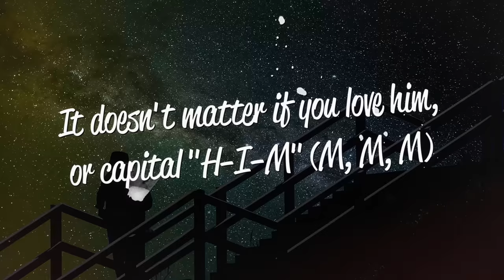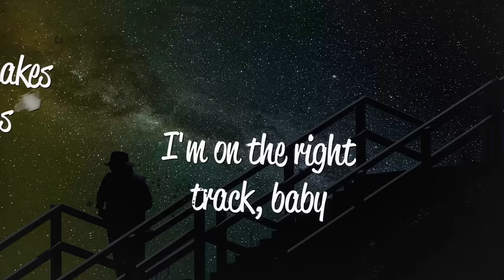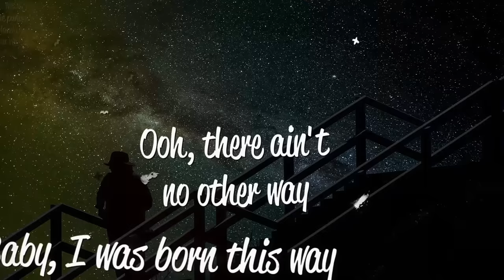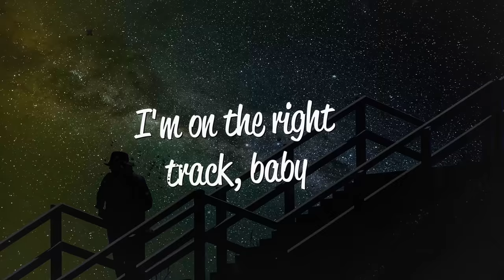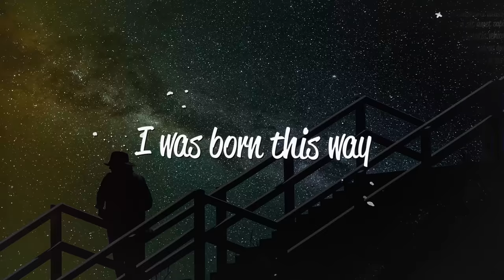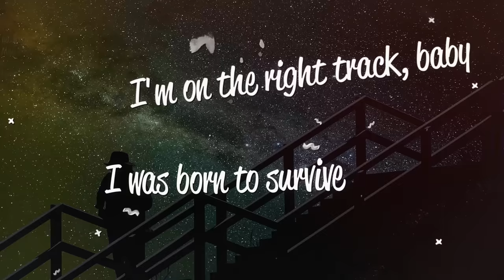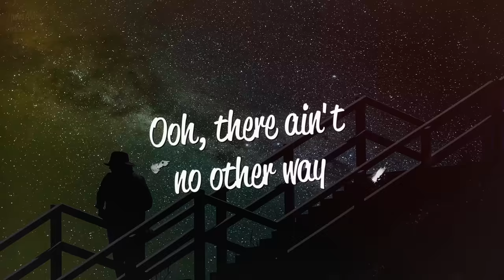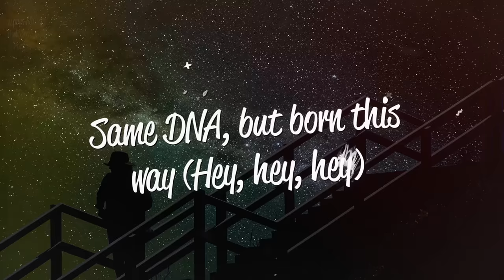Lady Gaga - Born This Way (Lyrics)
Lyrics
[Intro]
It doesn't matter if you love him, or capital "H-I-M" (M, M, M)

[Verse 1]
My mama told me when I was young
"We are all born superstars"
She rolled my hair and put my lipstick on
In the glass of her boudoir
"There's nothing wrong with loving who you are"
She said, "'Cause He made you perfect, babe"
"So hold your head up, girl, and you'll go far

[Chorus]
I was born this way (Born this way)

[Post-Chorus]
Ooh, there ain't no other way
Baby, I was born this way (Born this way)
Baby, I was born this way
Right track, baby
I was born this way
[Interlude]
Don't be (Don't be, don't be)

[Verse 2]
Give yourself prudence and love your friends
Subway kid, rejoice your truth
In the religion of the insecure
I must be myself, respect my youth
A different lover is not a sin
Believe capital H-I-M, hey, hey, hey
I love my life, I love this record and
Mi amore vole fe yah (Same DNA)

[Interlude]
(Way) Don't be, don't be...
(Way) Church

[Breakdown]
Don't be a drag, just be a queen
Whether you're broke or evergreen
You're black, white, beige, cholo descent
You're Lebanese, you're orient
Whether life's disabilities
Left you outcast, bullied, or teased
Rejoice and love yourself today
'Cause baby, you were born this way

[Bridge]
No matter gay, straight, or bi
Lesbian, transgender life
[Chorus]
I was born this way, yeah

[Outro]
I was born this way, hey
I'm on the right track, baby
Same DNA, but born this way (Hey, hey, hey)